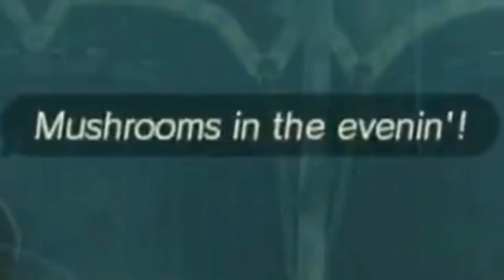The Legend Of Zelda Breath Of The Wild Part 25: The Whole Story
We regain all of Links memories and continue my quest for total shrine completion